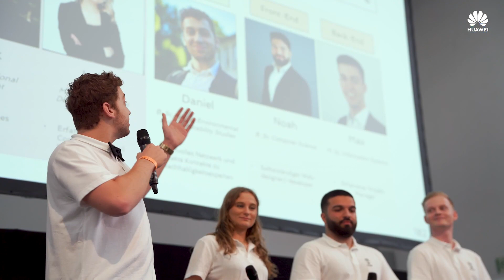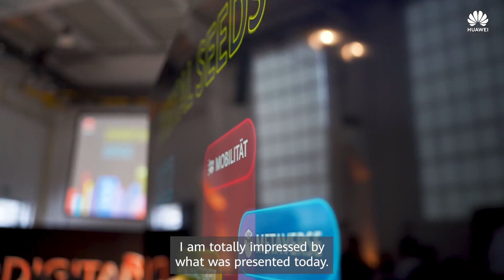Huawei Digital Seeds 2022 Final-Pitch Düsseldorf